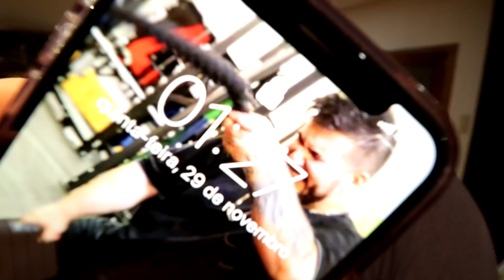JÁ CHEGUEI À MINHA NOVA CASA!!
Depois de meter um video a dizer que ia sair da casa dos youtubers, decidi vos mostrar a nova casa... espero que gostem! Em breve o grande video do SETUP vai sair ^^

JÁ CHEGUEI A MINHA NOVA CASA!!
casa dos youtubers
nova casa dos youtubers
nova casa do grupo
grupo de youtubers
chn
chentric
grupo vski